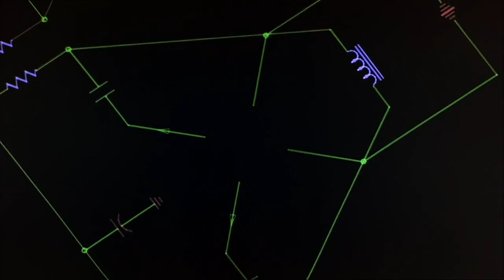Morgan and Dylan Lappin - Tomorrow at Midnight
Instagram: @morgan_jesse_lappin / @over_night_sensation / @nyc.sticker.book